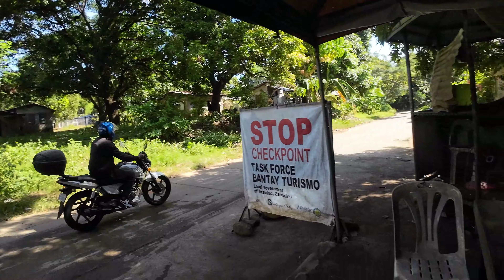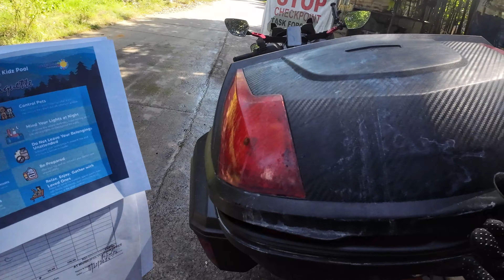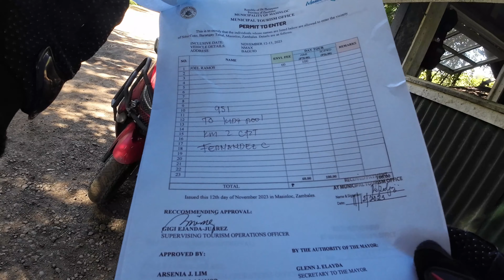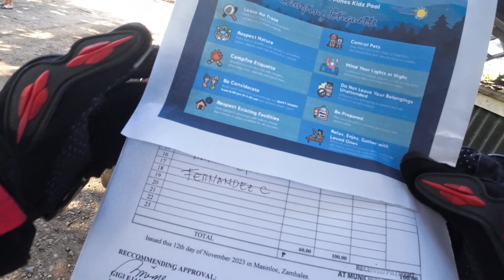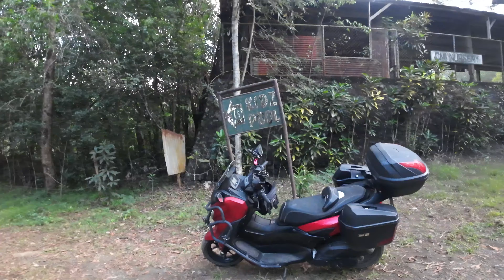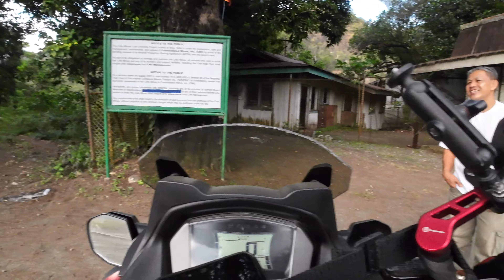COTO MINES MASINLOC ZAMBALES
The Coto Chromium Mine, located in Zambales, Philippines, was initially found in 1925. It was classified as a medium-sized mine in terms of its production output. The primary mineral extracted from this site is chromite, while the associated waste material consists mostly of magnetite, antigorite, and olivine. The mineral deposit spans an impressive length of 600 meters (1,968 feet), width of 300 meters (984 feet), and thickness of 80 meters (262 feet). The surrounding rock formation in this region is known as harzburgite.